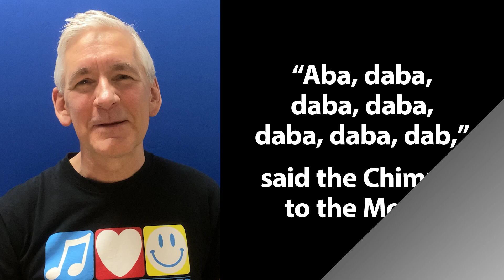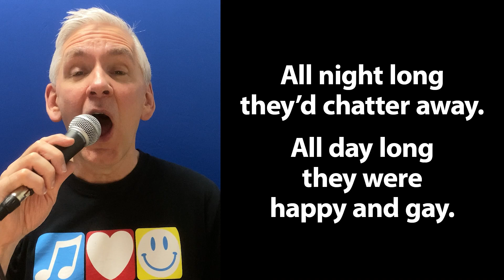Singalong Version of ”Aba Daba Honeymoon”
Singalong version of “Aba Daba Honeymoon” by Arthur Fields and Walter Donovan. This song was originally published in 1914 and is in the public domain. We created a new recording for this video.

A version of the song was sung by Debbie Reynolds and Carleton Carpenter in the 1950 film, “Two Weeks with Love.” In 1951, their rendition reached number 3 on the Billboard charts.

Lyrics:

“Aba, daba, daba, daba, daba, daba, dab,”
said the Chimpie to the Monk.

“Baba, daba, daba, daba, daba, daba, dab,”
said the Monkey to the Chimp.

All night long they’d chatter away.
All day long they were happy and gay.

Swinging and singing
in their hunky-tonkey way.

means “Monk, I love but you.”

“Baba, daba, dab,” in monkey talk
means “Chimp, I love you, too.”

Then the big baboon,
one night in June,
He married them,
and very soon …

They went upon their
aba, daba honeymoon.

One night they were
made man and wife,
and now they cry,

Since they came from
their aba, daba honeymoon.